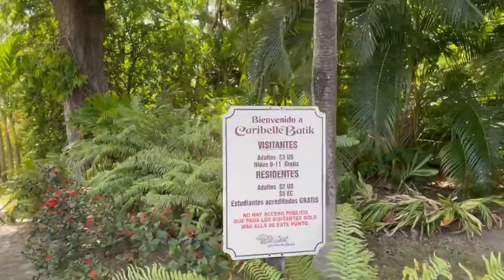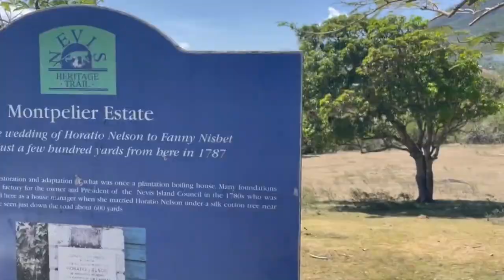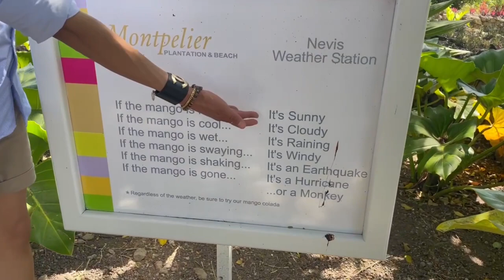St Kitts & Nevis Top 18 Places to Visit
Join us as we explore 18 of the best places to visit while on the islands of St. Kitts and Nevis.  Includes a sneak peak of the location of Princess Diana, Prince William and Prince Harry's 1993 Summer Vacation spots.

Timecodes
0:00 - Intro
0:12 - Port Zante
0:30 - Timothy Hill
0:59 - Rock Lobster
1:11 - Rum Distillery
1:22 - Brimstone Hill Fortress
1:45 - Blackrock
2:00 - Romney Manor
2:22 - Shipwreck Beach Bar
2:48 - Serendipity
2:57 - Cockleshell Bay
3:12 - Carambola Beach Club
3:30 - Speedboat to Nevis
4:05 - Alexander Hamilton
4:18 - Bath House / Hot Spring
4:38 - Golden Rock
5:50 - Montpelier Plantation
7:34 - Princess Diana Preview
8:23 - Montpelier Private Beach